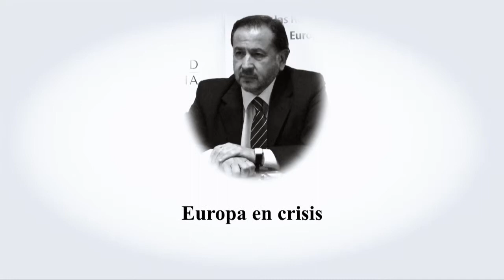Europa en crisis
Entrevista a Héctor Casanueva, Director del Centro Latinoamericano para las Relaciones con Europa (CELARE).
@ Agosto 2012 Apuntes Internacionales es una iniciativa de la Academia Diplomática "Andrés Bello", del Ministerio de Relaciones Exteriores de Chile.